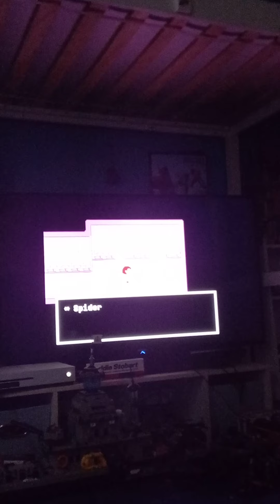New game undertale #1 part1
like and sub sadly I'm going to sleep when I posted so part 2 is in the morning